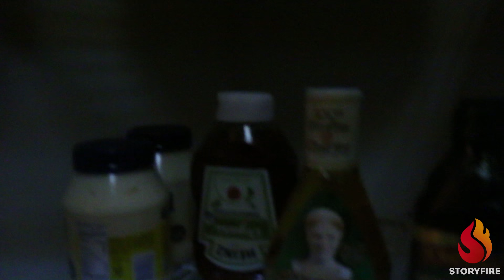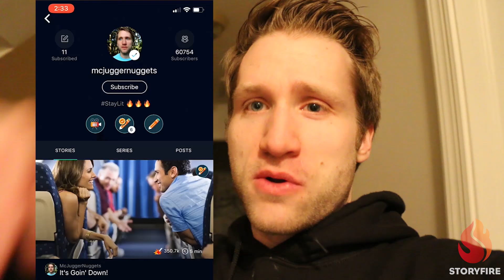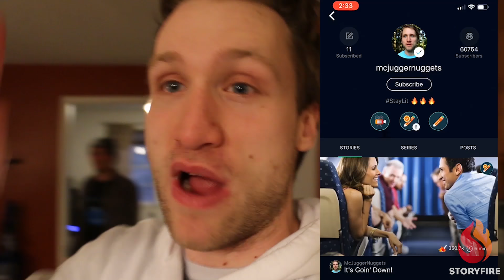NEW ROOMMATE IN THE HOUSE!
I experience my first few nights in the new house and some crazy things happen...including a new roommate.